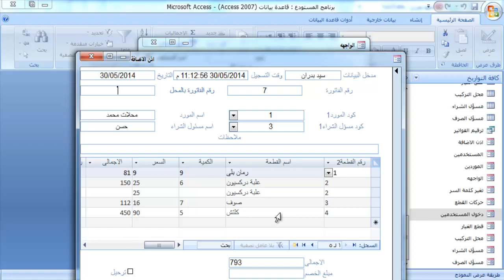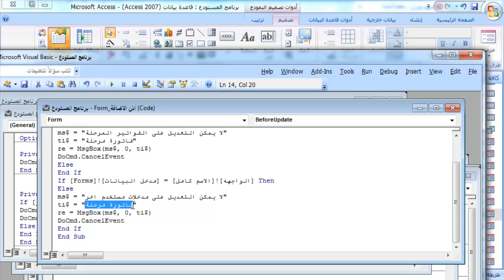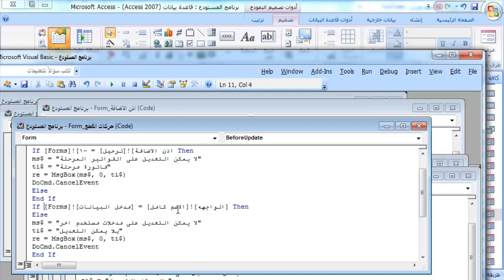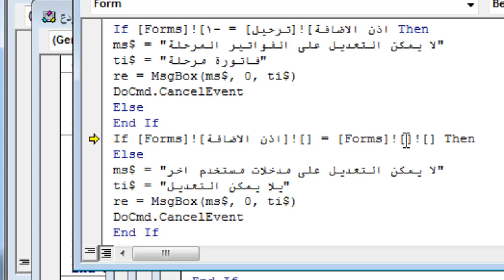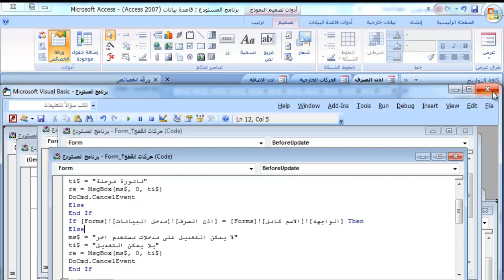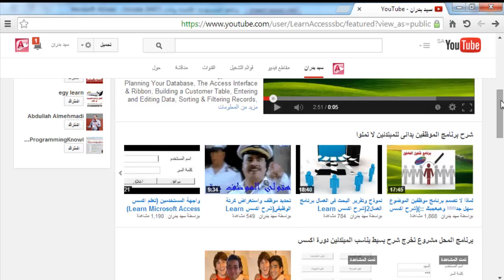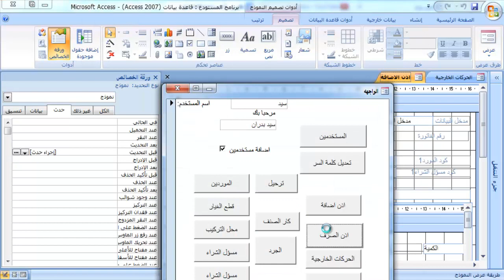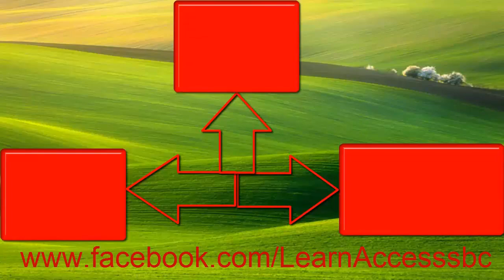منع المستخدم من تعديل بيانات مستخدم اخر وحماية البرنامج من خطأ المستخدمين اكسس Access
دليل البرامج فى القناة
وان شاء الله نكون عند حسن ظنكم وتستفيدون من ما يقدم بة من اعمال وخبرات
تحميل الملفات استفسارات موضوعات شروحات مسابقات
فى انتظاركم فى المنتدى